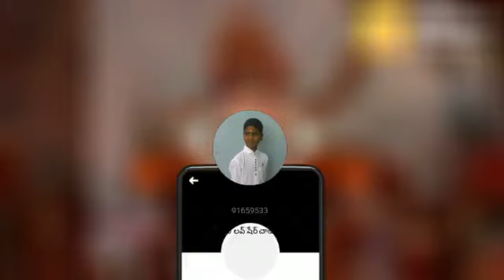Ganesh chatal band dj remix song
Ganeshji dj song remix chatal and  pand mix